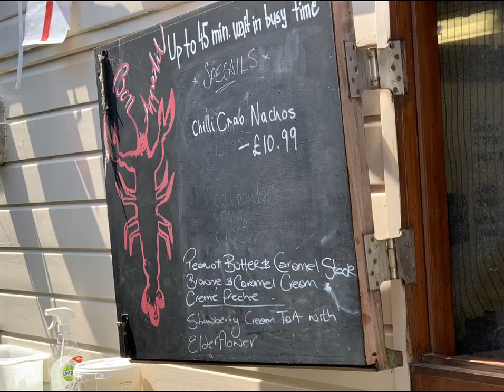INGGRIS VLOGS, What does UK town Cromer look like??? JALAN-JALAN di PANTAI CROMER INGGRIS🇬🇧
The delightful seaside town Cromer on the east coast of England. A walk to the town from the pier

Equipment_ iPhone XS Max. Guo Selfie stick

Music supplied by filmgora